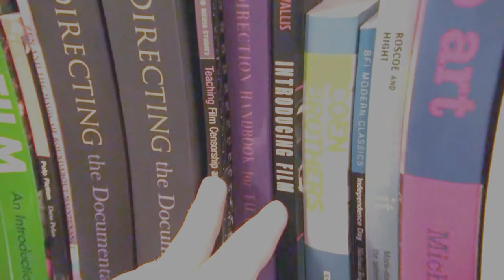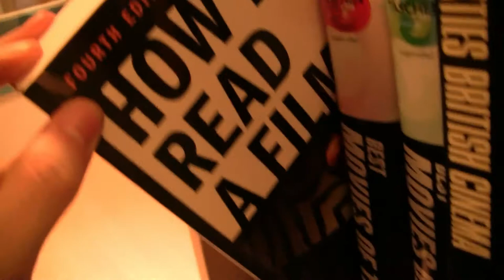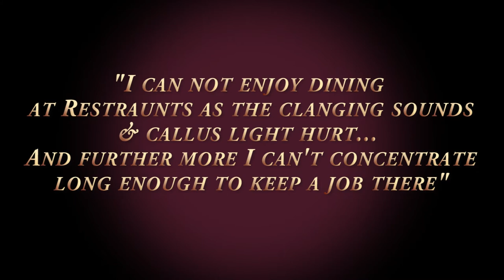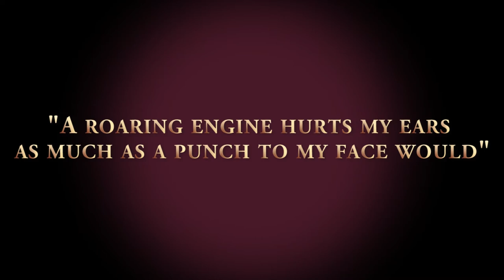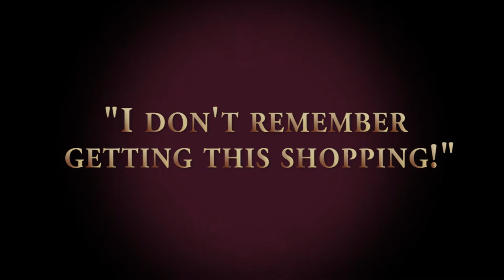Autism Spectrum Disorder - Sensory Integration Disorder Documentary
Autism affects many people and with such I with such disorder decided for my media studies I would create a short film about Sensory issues; which many with Autism shall be affected by,

I created a set of comparisons between a 'normal' perspective and a Autism style perspective, to show a way they will see the world, this will be useful for anyone with a child with Autism as it may give a answer as to why they may react harshly to loud sounds or bright lights within our society; furthermore it may give you more understanding as it gives a Sensory integration Disorder (Autism) perspective for you to experience.